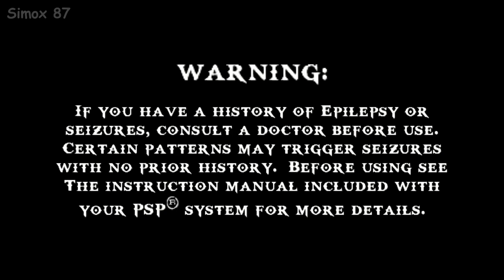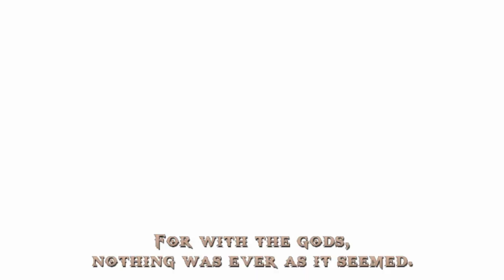God of War: Ghost of Sparta (2010) PSP Gameplay